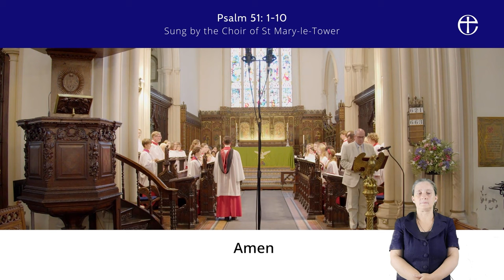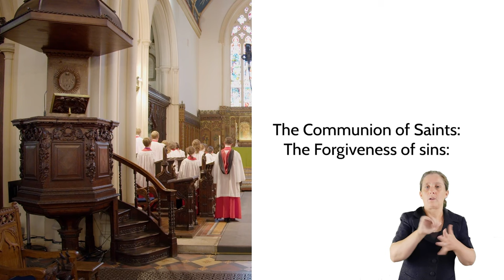A Service for Education Sunday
Education Sunday ✏️

A Service for Education Sunday comes from St Mary-le-Tower, Ipswich.
This service of Choral Matins will be led by Rev Tom Mumford.